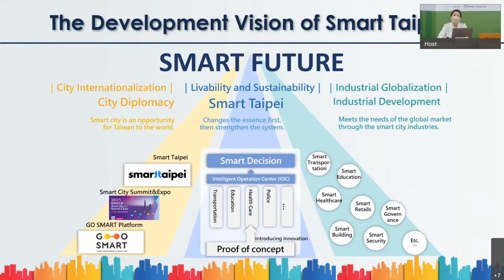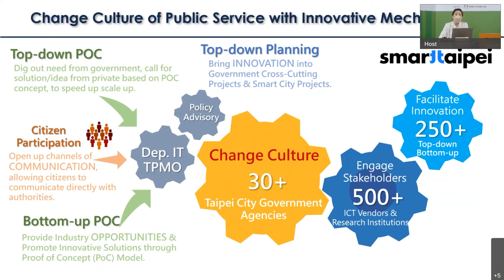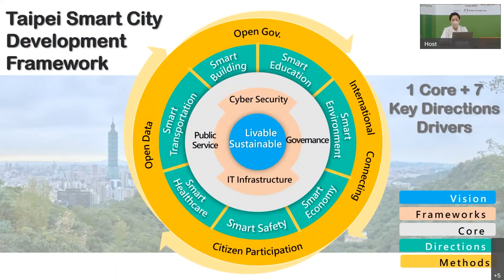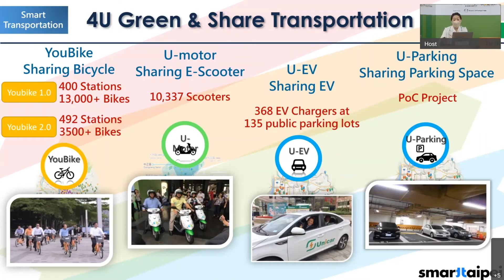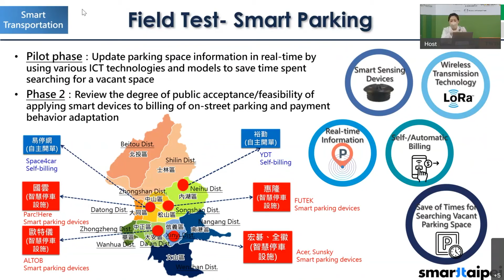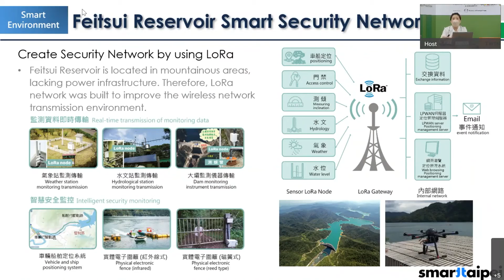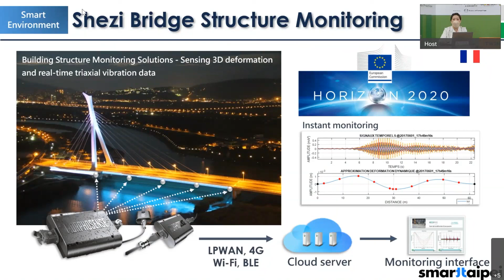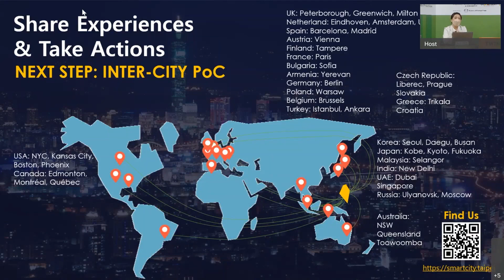Ms. Amanda Yeh, Taipei Smart City Project Management Office | TWIN Dialogue: Smart City Partnerships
Ms. Amanda Yeh, Manager of Marketing and PR, Taipei Smart City Project Management Office, provides her insights on a few smart city case studies from Taipei City.
臺北智慧城市專案辦公室葉菀婷經理，針對台北市的智慧城市成功案例進行解說。

TWIN Dialogue is a platform for industry leaders to share their insight on the most recent Taiwan-India business development, hosted by the Taipei Computer Association and FCCI, and supported by the Bureau of Foreign Trade. The dialogues are hosted online or onsite depending on the speakers' availability and the topic's urgency, and this particular dialogue was hosted on Nov. 25, 2021.
*Video quality may fluctuate speaker-to-speaker due to the internet connection, we appreciate your understanding.

TWIN Dialogue是由經濟部國貿局指導，台北市電腦同業公會和國際商貿文化交流基金會所主辦的國際論壇。目的是提供一個針對台印度即時議題的討論平台。本場論壇於11月25日由Webex線上會議室進行。
*連線畫質將因各講者網路連線品質而有所不同，還請見諒。